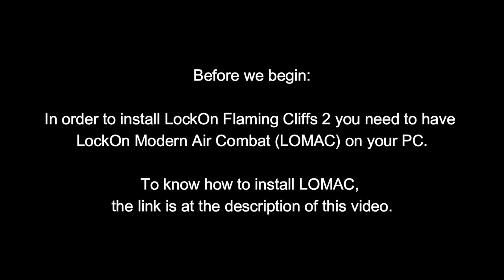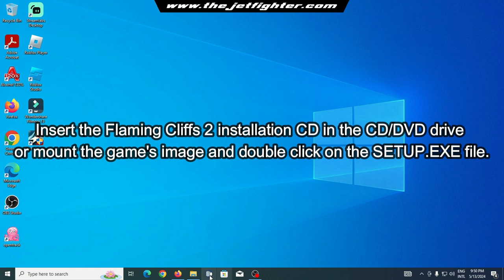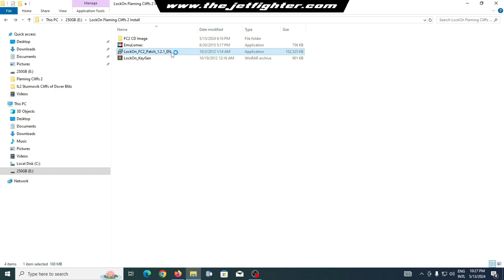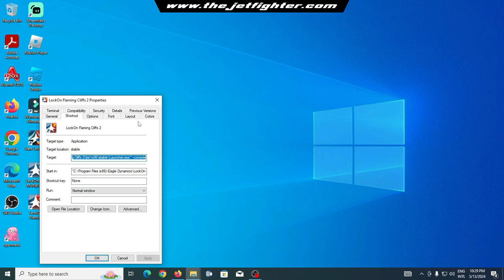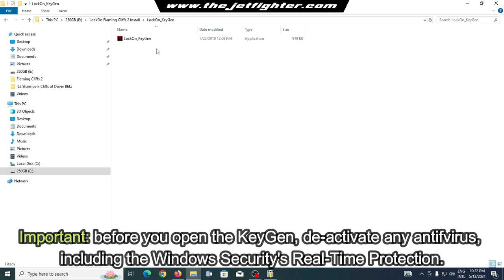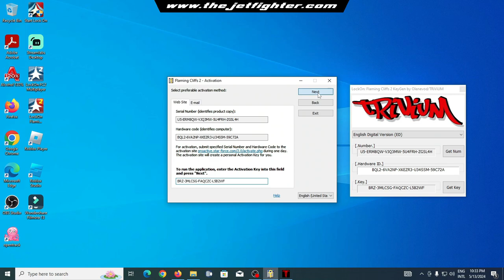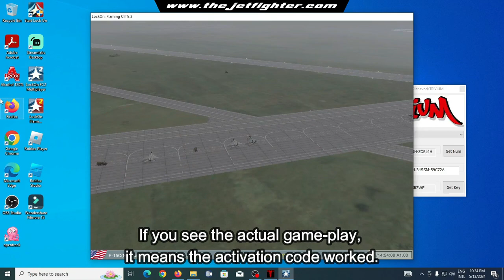How to install Lockon: Flaming Cliffs 2 on Windows 10/11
Lock-on Flaming Cliffs 2 is an expansion and an evolution of Lock-on: Flaming Cliffs which was by itself an unofficial add-on to Lock On: Modern Air Combat. It is applied either to the base game or on top of the original Flaming Cliffs. It contains the content of the original add-on as well as updates to aircraft, sensor, and weapon systems.

This add-on allows users of Lock On: Modern Air Combat and DCS: Black Shark to fly together in online multiplayer games, either head-to-head or working cooperatively in missions.

In this video I will show you how to install and activate LockOn Flaming Cliffs 2 on a modern Windows 10 or Windows 11 PC.

Video Chapters:
0:00 Before we begin
0:12 What is LockOn Flaming Cliffs 2
0:55 Step 1: Game installation
2:23 Step 2: Patch 1.2.1 Installation
3:07 Step 3: Running the game after install
3:54 Step 4: Game activation